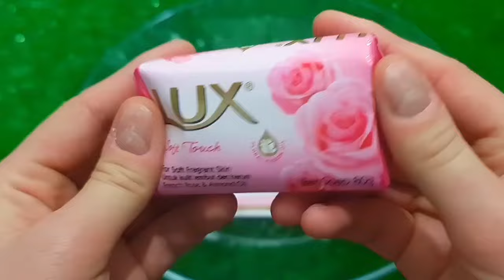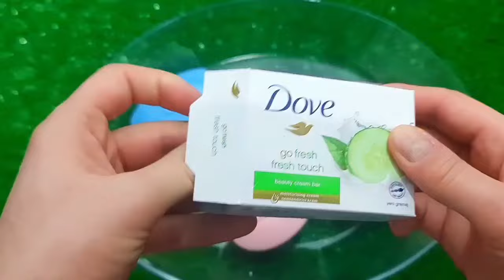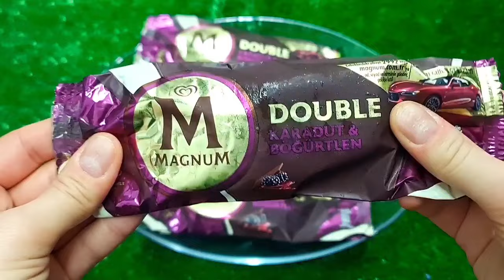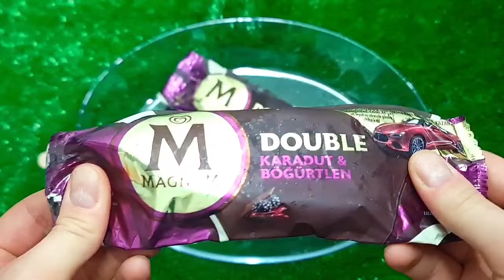Rafadan Tayfa, Çizgi Film, Trt Çocuk, ibi ve tosi,Doru, Maşa ile Koca Ayl, Kafa Değiştirme Oyun03